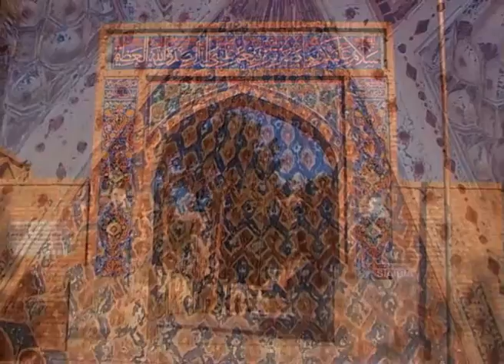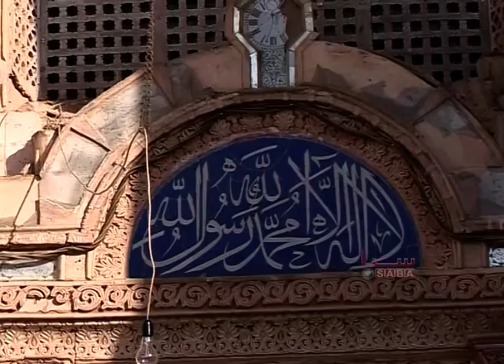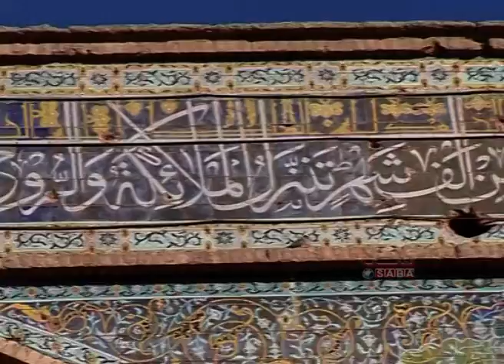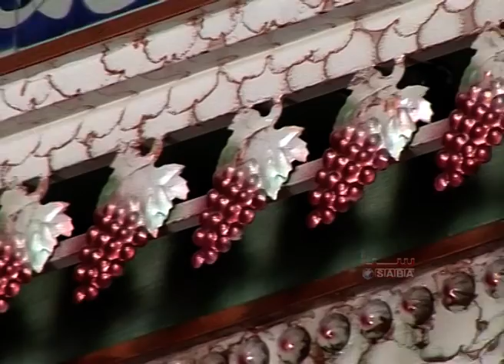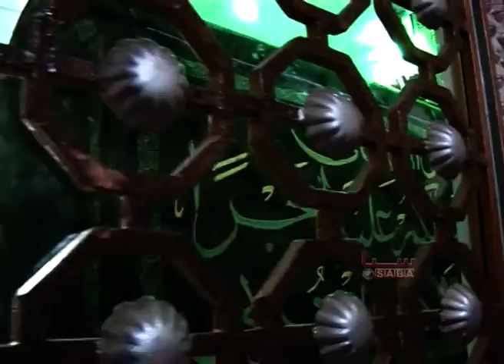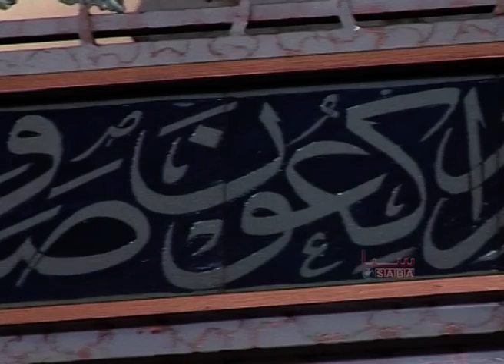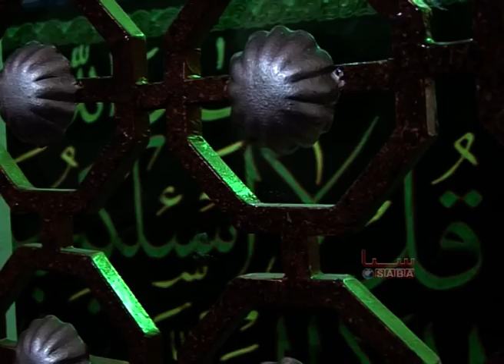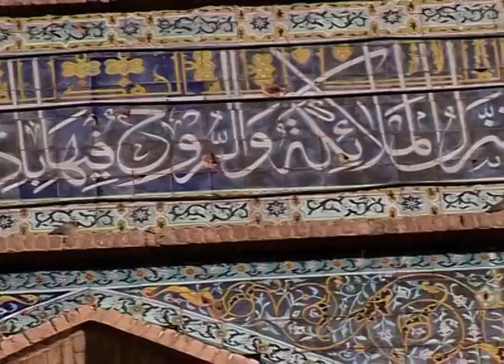Parina Dayar - De Shazadah Qasim Aram Zai (2006) | پارینه دیار - د شهزاده قاسم آرام ځای